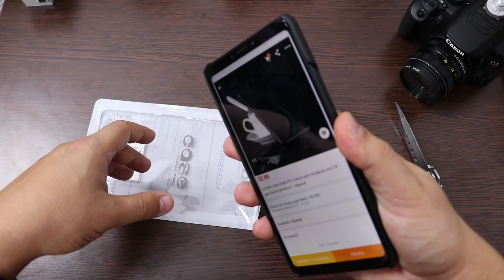Роскошный кожаный чехол для Xiaomi Mi Max 3!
Роскошный кожаный кейс накладка чехол ASLING для Xiaomi Mi Max 3